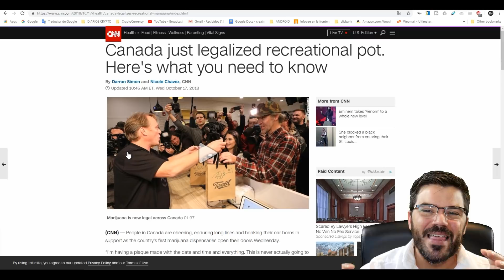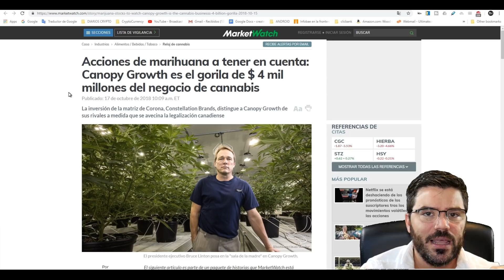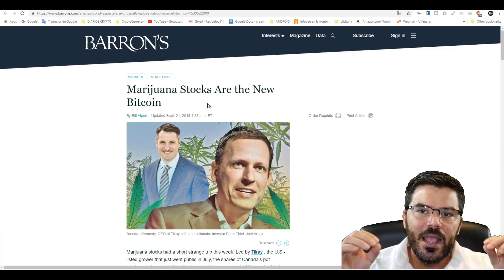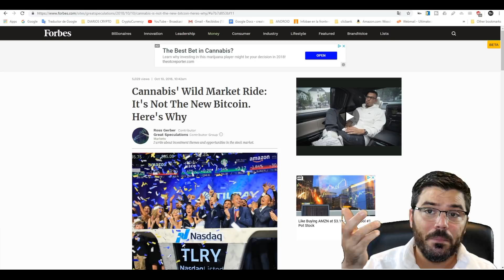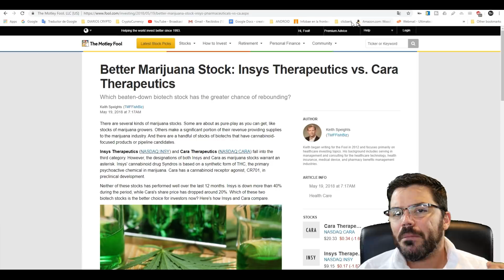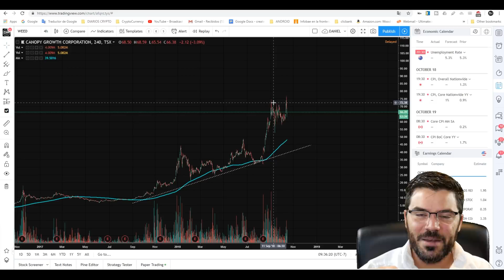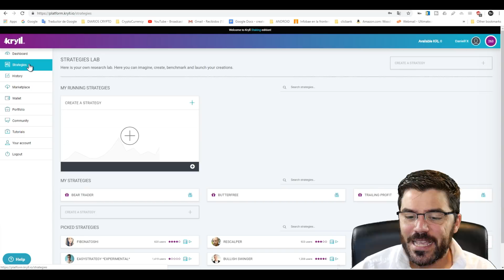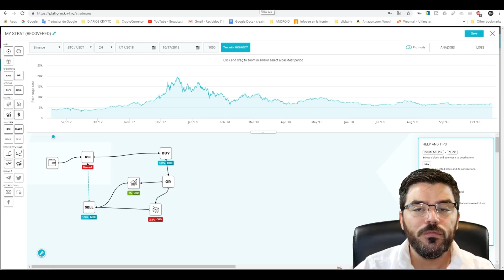Cannabis el nuevo Bitcoin? Oportunida de Inversion? Bitcoin y TRX analisis